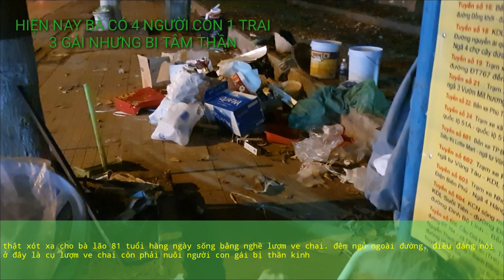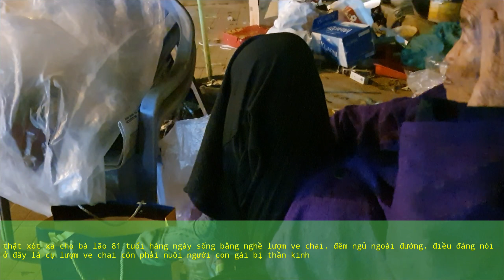Những tấm lòng nhân ái # BÀ lão 81 tuổi bật khóc khi nói về hoàn cảnh gia đình. P1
Thật xót xa cho bà lão nhặt ve chai 81 tuổi. Khi nhắc tới hoàn cảnh của.

♤ ĐÂY LÀ KÊNH YOUTUBE CHÍNH THỨC CỦA CÔNG TRẦN TV.
♤ ĐỂ THEO DÕI NHỮNG VDEM TIẾP THEO NHỮNG CÂU CHUYỆN ĐẦY THÚ VỊ.

♤ CÔNG TRẦN TV XIN KÍNH CHÚC QUÝ VỊ VÀ CÁC BẠN CÙNG TOÀN THỂ GIA ĐÌNH LUÔN VUI VẺ VÀ HẠNH PHÚC THÀNH CÔNG TRONG CUỘC SỐNG.

♤ ĐÂY LÀ CÂU CHUYỆN ĐẦY THÚ VỊ.
♤ ĐÓ LÀ BÀ .NGUYỄN THỊ THU LONG.
   BÀ SN 1941 . HIỆN NAY BÀ SỐNG BẰNG NGHỀ LƯỢM LẶT VE.
KHÔNG NHỮNG NUÔI SỐNG BẢN THÂN VÀ BÀ CÒN PHẢI NUÔI NGƯỜI CON GÁI BỊ THẦN KINH.
♤ QUA NHỮNG CUỘC TRÒ CHUYỆN VỚI BÀ BÀ CHIA SẺ BÀ NÓI CÓ 8 NGƯỜI CON NHUNG HIỆN TẠI CHỈ CÓ 4 NGƯỜI. 1 NGƯỜI CON TRAI.
3 NGƯỜI CON GÁI. ĐÃ CÓ GIA ĐÌNH. Ơ XA.
CON 1 CÔ CON GÁI BỊ THẦN KINH. HÀNG NGÀY BÀ ĐI LƯỢM LẶT VE ĐỂ CON GÁI BỊ THẦN KINH.
BÀ NÓI BÀ CHƯA BIẾT ĂN TẾT VUI VẺ VỚI GIA ĐÌNH LÀ GÌ.
NHỮNG NGÀY TẾT ĐẾN BÀ THƯỜNG ĐẾN CHÙA ĐỂ ĐƯỢC ĂN TẾT. QUA NHỮNG CUỘC TRÒ CHUYỆN VỚI BÀ BÀ ĐÃ BẬT KHÓC. MÀ MÌNH KHÔNG THỂ CẦM LÒNG ĐƯỢC.
QUA VDEO NÀY MÌNH HI VỌNG QUÝ VỊ VÀ CÁC BẠN HÃY CHIA SẺ ĐỂ CÓ THỂ ĐẾN ĐƯỢC NHIỀU NGƯỜI HƠN. CÓ THỂ CHUNG TAY GIÚP BÀ ĐỂ BÀ CÓ ĐƯỢC CUỘC SỐNG TỐT HƠN
♤ HIỆN NAY BÀ SỐNG Ơ. NGÃ TƯ TÂN PHONG. TP.BH. TỈNH ĐỒNG NAI. ĐỐI DIỆN NHÀ HÀNG 126.

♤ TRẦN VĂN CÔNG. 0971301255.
♤ QUÝ VỊ VÀ CÁC BẠN NẾU CÓ THỂ HÃY BỚT CHÚT LY CAFE ĐỂ CHUNG TAY GIÚP CHO BÀ.

♤ CẢM ƠN QUÝ VỊ VÀ CÁC BẠN ĐÃ XEN VIDEO CLIP NÀY.